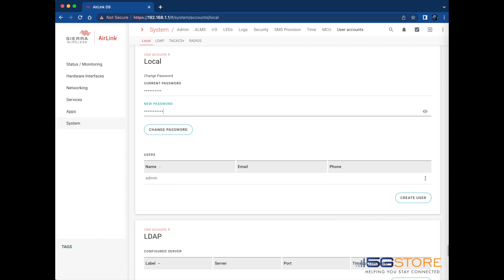Sierra Wireless AirLink OS - How to Change the Admin Password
We use the Sierra Wireless AirLink RX55 to show you how to change the administrator password on AirLink OS.